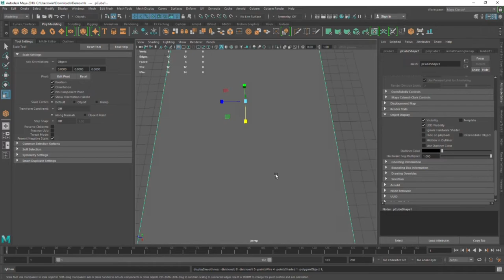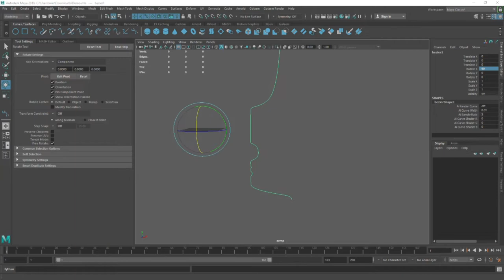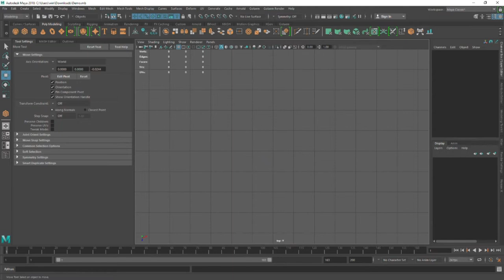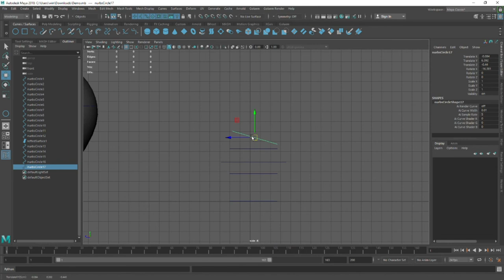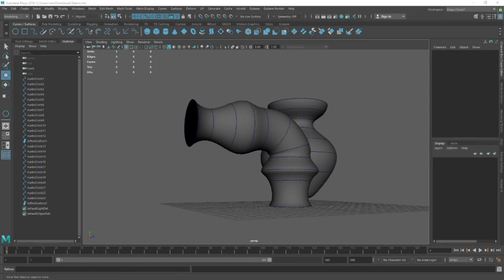Highlights of lecture 3 @ Arena Animation | Game Designing Course | Maya Software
This is the third lecture of the 3-part lecture series, the highlights of which are included in the curriculum of @arenaanimationofficial  in their online course.